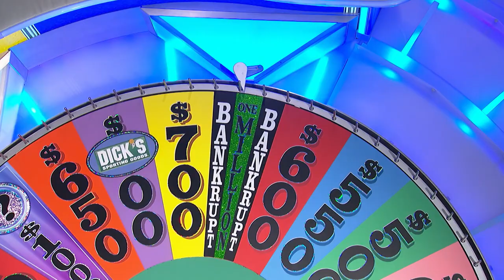Emil's Return | Fan Favorites | Wheel of Fortune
Emil, of NEW BABY BUGGY fame, returns to Wheel of Fortune and shocks us all over again.